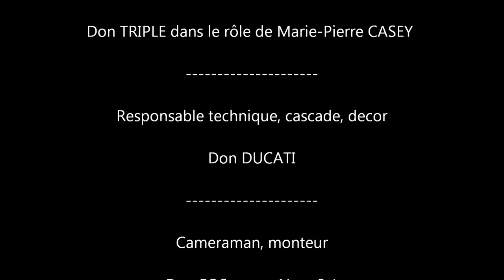Pub Pliz Marie-Pierre Casey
revisité par Dons3Production